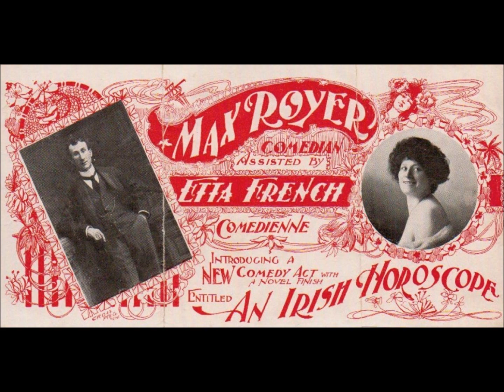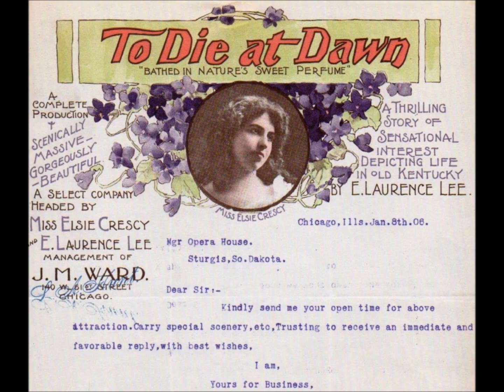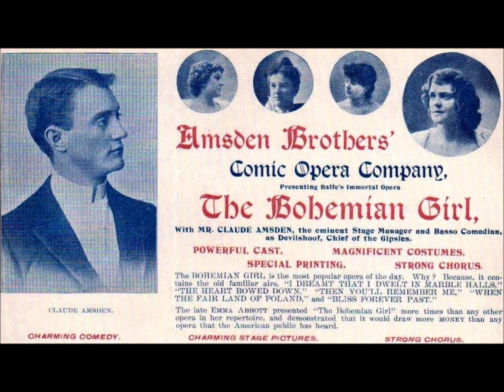Juliette Béliveau & J. Hervey Germain "Un remède pour le mal de dents" Roméo Beaudry = Québec Canada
Juliette Béliveau & J. Hervey Germain sing "Un remède pour le mal de dents"

Written by Roméo Beaudry.

Juliette Béliveau & J. Hervey Germain "Un remède pour le mal de dents" Roméo Beaudry